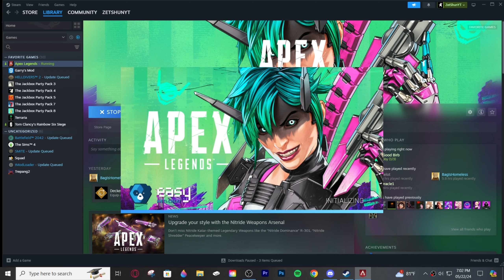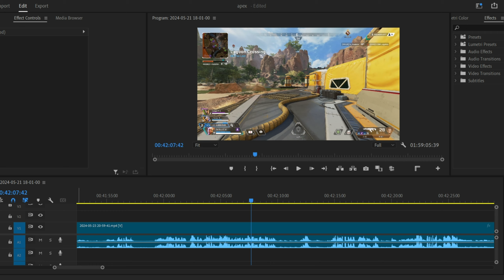Apex Moments That Make Us Question Our Sexuality